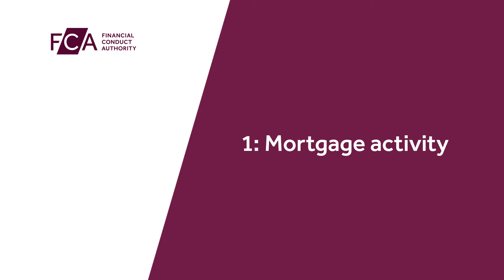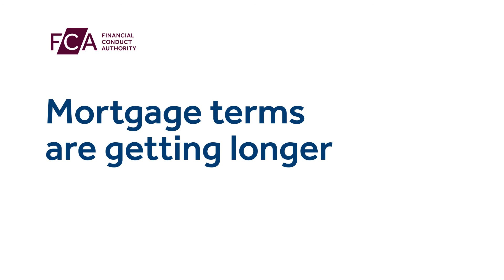Trends in mortgage lending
Our Data Bulletins seek to provide new insight into the different data that we collect and use – from data about the markets we regulate, consumer behaviour and our own operations.

This video discusses four key trends we have identified from our data.